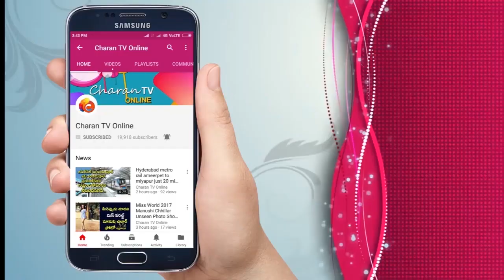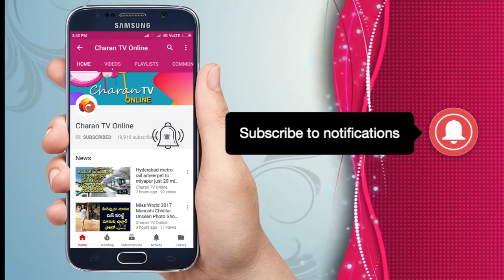ఈ ప్రజలు ఎప్పుడు మారతారో | Pawan kalyan fans | Raghava rao - Charan tv Online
చూసారుగా  ..ఈ రౌడీ రాజ్యం రాకూడదనే పవన్ కళ్యాణ్ మొత్తుకున్నాడు. ఈ ప్రజలు ఎప్పుడు మారతారో